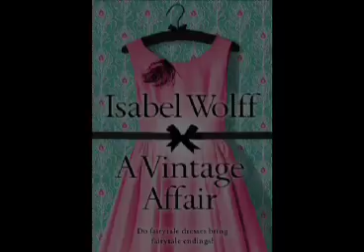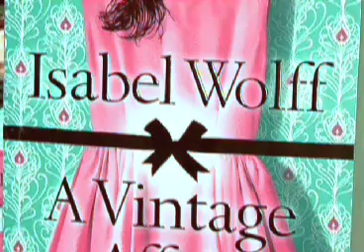Isabel Wolff - A Vintage Affair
Isabel Wolff talks about her new novel, A Vintage Affair. Filmed at Circa Vintage